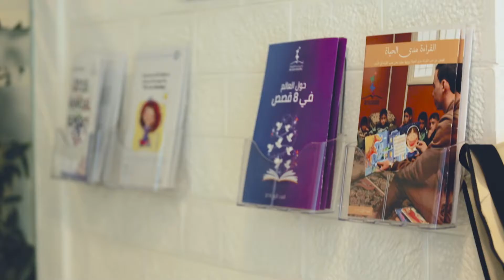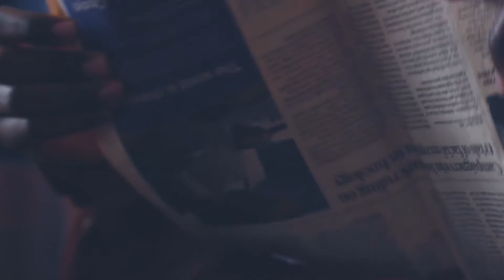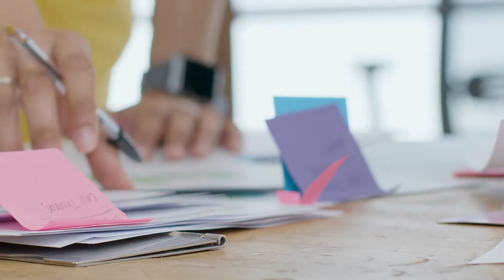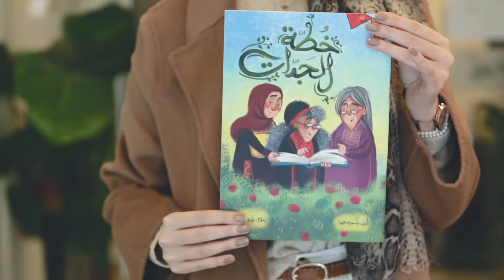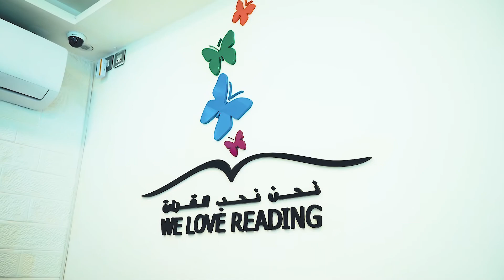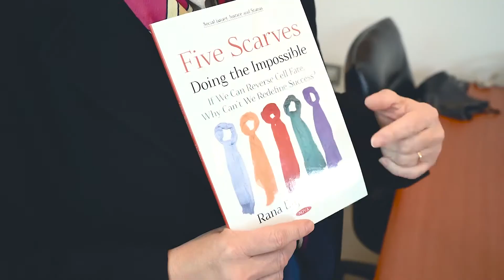Fulbright Inspiration Series: Dr. Rana Dajani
In this interview with Dr. Rana Dajani as part of our Alumni Inspiration video series and in celebration of the 75th anniversary of the Fulbright Program, our Communications team sat down with Dr. Dajani back in December of 2020 and asked her about her life, her Fulbright experiences, the We Love Reading Program, and to reflect on the 75th anniversary of the Fulbright Program.

🔵About Dr. Rana Dajani:

Dr. Rana Dajani is a recipient of two Fulbright awards, the first being in 2000, and the second in 2012. Dr. Dajni is a molecular biologist and Tenured Professor of Biology and Biotechnology at the Hashemite University. She earned her PhD in Molecular Biology from the University of Iowa. Dr. Dajani is specifically interested in raising the health, educational and social status of women and children in the region, she is also the Founder of the We Love Reading Program.

🔹 Project Coordinators: Nour Darwazeh and Rana Shihabi
🔹 Translation: Nour Darwazeh and Rana Shihabi

🔵About Fulbright Jordan:

Under the patronage of His Royal Highness Prince El Hassan bin Talal, the Jordanian American Commission for Educational Exchange (JACEE), also known as Fulbright Jordan, opened its offices in Amman in 1994. The Commission is responsible for the administration of prestigious grants awarded on a competitive basis to Jordanians and Americans.